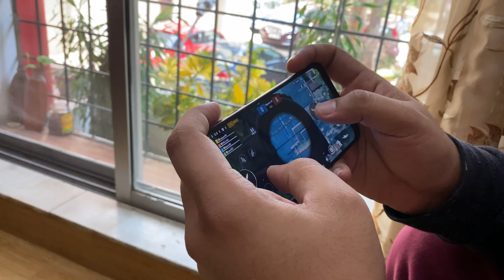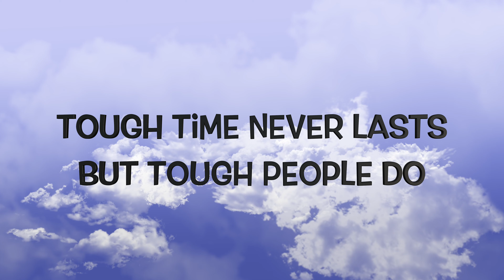ISOLATION - A New Beginning | STUDIO 206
Essentially, the film is a story of isolation, both mental and physical, and the consequent loneliness. It also explores familial dynamics and the importance of loved ones, especially when battling these mental demons. Further, there is an engagement with substance abuse, addiction and withdrawal.

The plot is direct and simple, following a man during his struggle with the lockdown following the coronavirus pandemic. While he grapples with his new "normal", the film reveals how the quarantine allows him to start over a chapter of his life. Irregular meals, emotional upheavals, household chores and loneliness - the protagonist interacts with them all, but what will be the eventual solution to all of his problems?

Yagya Parikh, Vatika Parikh, Ravi Parikh, Sunita Parikh & Ravi Pareek

MUSIC: Studio 206 does not own any of the music, big shoutout to below artists for sharing their amazing work.

Track Name - "Lives Lost"

Track Name: "No More Good"

Track Name: Too Fly

Track Name: The Quiet Morning

Track Name: Unattainable

Track Name - All Shall End

Track Name: Funktastic

Calm Epic Music: lighten dark places

(1) 📌 Song info:

Title: Light in Dark Places
Artist: Scott Buckley
Genre: Epic and orchestral

"The Uninvited"  (Davetsiz) Horror/Suspense music by Mücahit Nas
2017